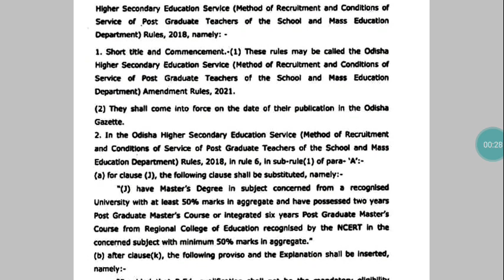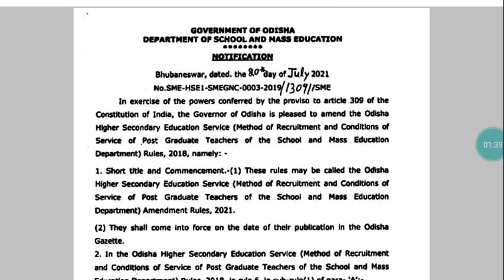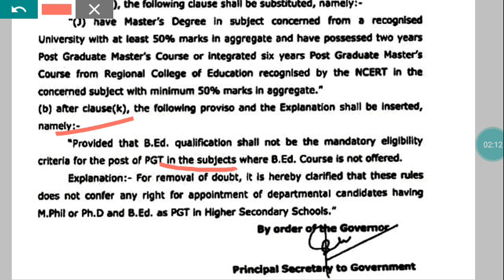COMMERCE STUDENTS//B.Ed.//PGT//OPSC//JUNIOR LECTURE//ODISHA//2021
IN THIS VIDEO:-
COMMERCE STREAM
PGT
B.Ed.
ELIGIBILITY
JUNIOR LECTURE
OPSC
ODISHA
2021